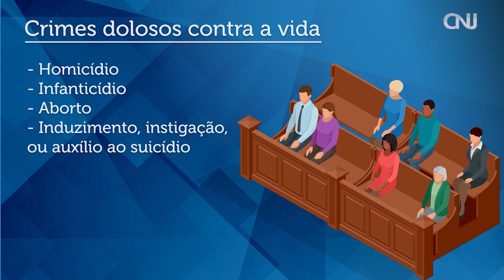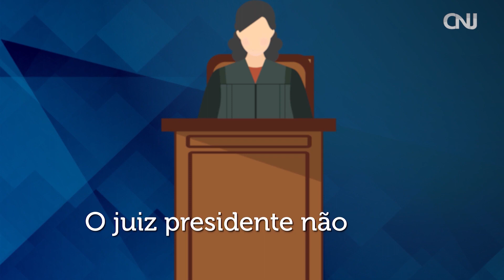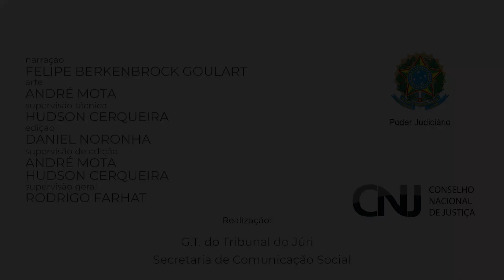Tribunal do Júri TJCE e CNJ